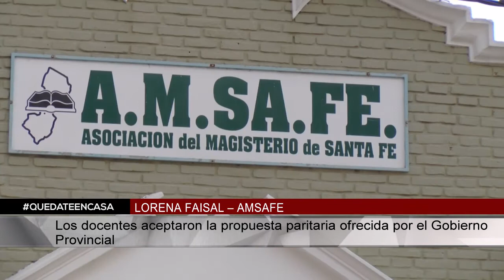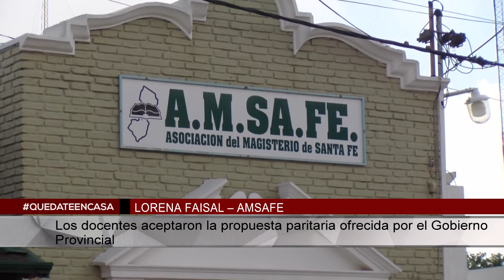LORENA FAISAL – AMSAFE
Los docentes aceptaron la propuesta paritaria ofrecida por el Gobierno Provincial